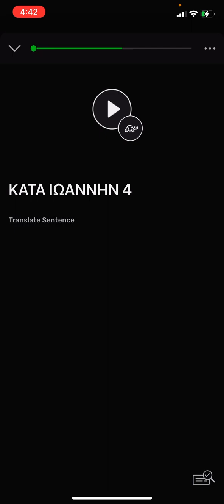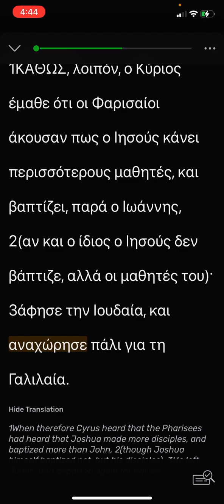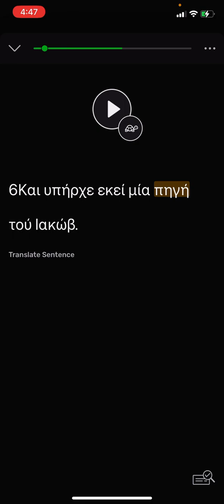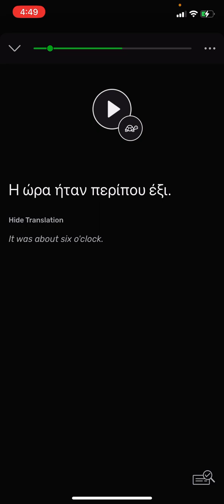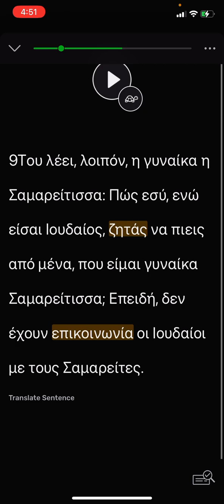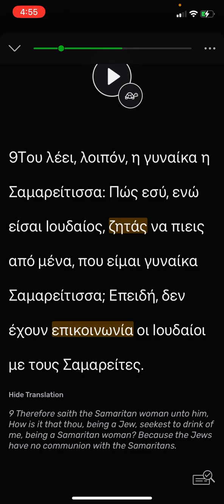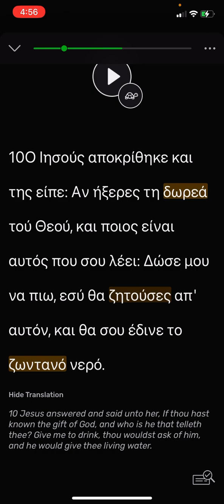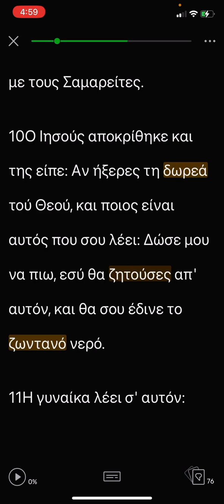John 4:1-10 (Modern Greek Pimsleur Style)